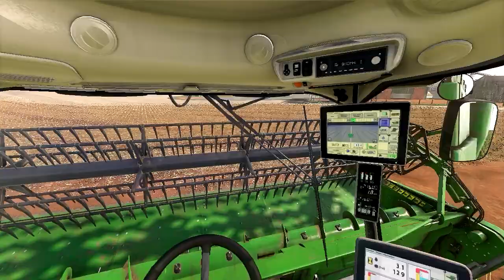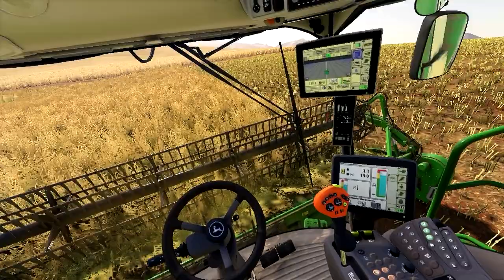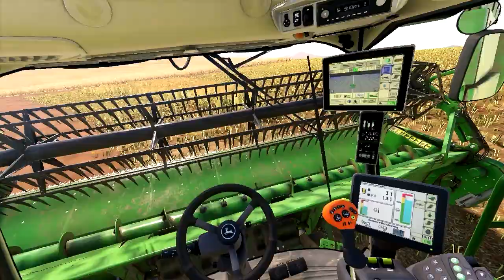LAVANDO OS MAQUINÁRIO E FIM DA SAFRA || SITIO 3 IRMÃO || FARMING SIMULATOR 19 || #07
✔️ Galera espero que gostem do vídeo e se gostarem deixe o like e se inscrevam no canal que ira me ajuda bastante e um forte abraço a todos e até a próxima.

                              🎶 Músicas usadas 🎶
🎵Heuse - Pill

 🙏  Acredite na força dos seus sonhos. Deus é justo e não colocaria em seu coração um desejo impossível de ser realizado.